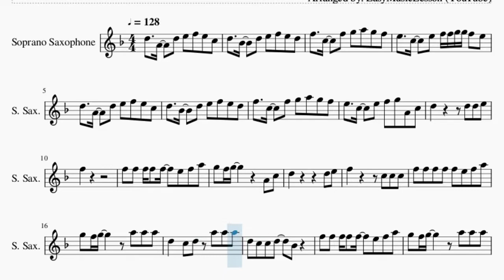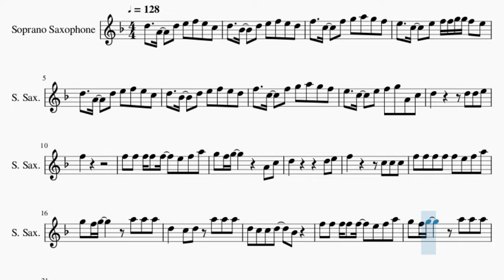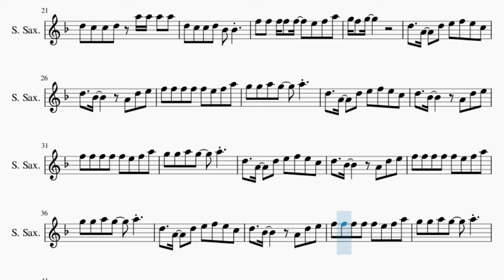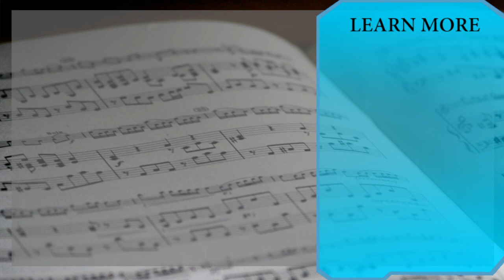Soprano Sax Sheet Music: How to play Chitty Chitty Bang Bang (Paripi Koumei) by QUEENDOM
Comment and let us know how the videos have helped you. It keeps us going! :)Here is a sheet music/tab video on the song Chitty Chitty Bang Bang (Paripi Koumei) by QUEENDOM on the soprano sax. A soprano sax sheet music arrangement which is transposed to notes that are easily played by soprano sax, for the song Chitty Chitty Bang Bang (Paripi Koumei) by QUEENDOM.

EasyMusicLesson2 teaches you to play the your favorite instrument, through well-arranged sheet music so that you too can learn how to play Chitty Chitty Bang Bang (Paripi Koumei) by QUEENDOM on the soprano sax as fast as you can. A soprano sax sheet music with backing tracks to help your play the song better.

Melody notes of Soprano Sax:
D5   A4   D5 E5 F5 E5 C5
D5   Bb4   D5 E5 F5 E5 D5
F5   C5   F5 G5 A5 G5 F5
E5   C5   E5 F5 F5 G5 G5 F5 E5
E5   C5   E5 F5 G5 A4 C5
D5       D5 D5 E5
F5
F5 F5 F5 F5 F5   E5 F5 A5
G5 F5 G5       A4 C5
G5 F5 G5     A5 A5 A5
D5   C5 D5 A5 A5 A5
D5 C5 C5 D5   Bb4
D5 C5 C5 D5 A5 A5 A5 A5
D5 C5 C5 D5 Bb4 Bb4
G5 F5 G5
D5   Bb4     A4 D5 E5
G5 G5 A5 G5   A5
C5 C5 C5 C5 C5 C5 C5 C5 C5 C5 C5
D5